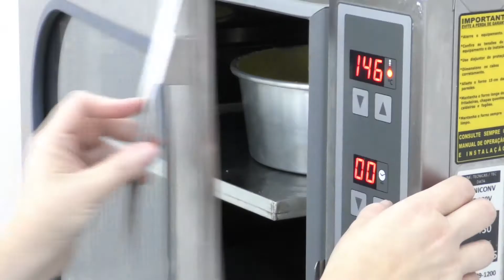Bolo de Fubá de Preguiçoso •160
Bolo de Fubá de Preguiçoso.

Esse bolo é um super coringa por ser barato, fácil e rápido de fazer.
Eu fiz ele “basiquinho”, mas você pode colocar erva-doce à gosto, 100g de coco ralado ou calda de goiabada.
Invente!!!

Deixe seu "LIKE" e ajude nosso canal a crescer.

Sua presença é muito importante pra mim, e se você é novo no canal, seja bem-vindo.
Dani Rollemberg

Receita:
* 300g de fubá
* 2 caixas de creme de leite (400g)
* 1 caixa de leite condensado (395g)
* 25g de fermento em  pó

Forma 23cm diâmetro com furo no meio.

Toda quarta-feira e Sexta às 14:00 hs, uma receita nova

Produzido por: Dani Rollemberg e Pa2 Produção em Vídeo

Endereço para correspondência e Mimos.
Rua Tenente Vilas Bôas, 22
Tijuca - Rio de Janeiro/R.J - CEP: 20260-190